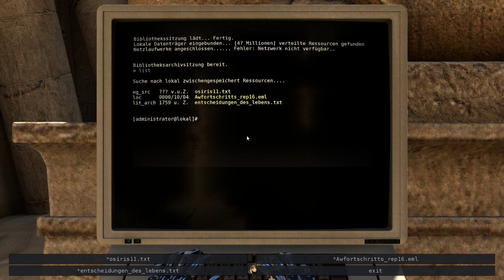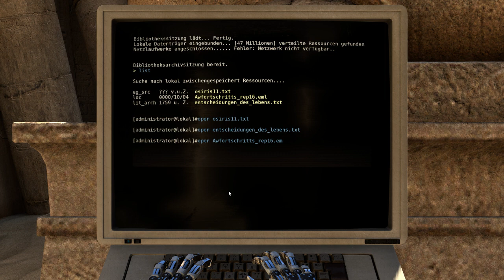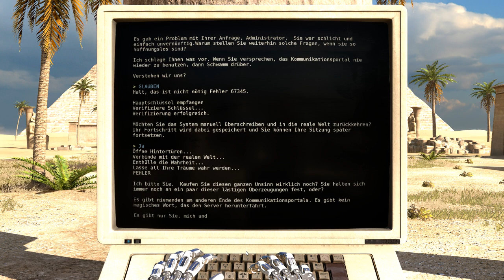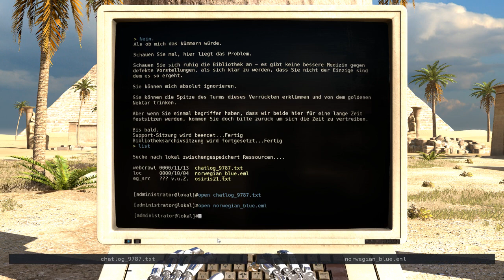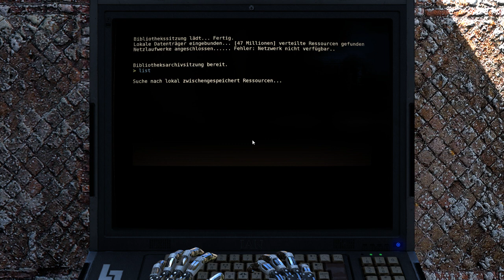Let's Play The Talos Principle #15 Freund?